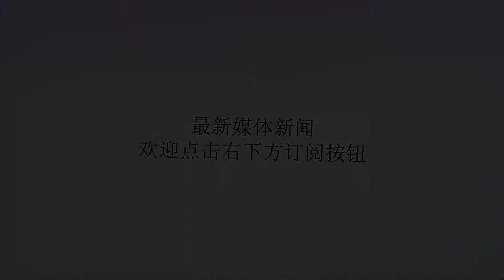1.53亿花的太划算! 两场比赛湖人完成最终目标, 夺冠已成次要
谢谢！众所周知身为联盟第一人的詹姆斯于今夏转会到了湖人，随着他的加入湖人也一跃成为了下赛季的夺冠热门球队。时至今日他们已经完成了两场季前赛，虽说取得了两负的战绩，但我们都知道季前赛是拿来练兵的我们不必太过在意比赛的输赢。但是有些媒体或者名宿专家们并不看好今年的湖人，许多人认为西部不同于东部，在竞争激烈的西部詹姆斯也会束手无策。例如湖人名宿贾巴尔曾在节目中直言“新赛季我们不要给予湖人太多的希望，他们可能会打进季后赛，但取得总冠军的希望不大。”随后他又预测湖人下赛季最高拿到50胜和西部四分之决赛。但即便是湖人不能夺冠我们也不要小看詹姆斯在湖人的作用，他给湖人带来的效益远远不止场上这些。我们都知道詹姆斯于湖人签订的是一份4年1.53亿的合同，等到他38岁时他还能从湖人拿走4100万美元，这可能让我们觉得有些高了。首先我们先不提詹姆斯的身体有多好，他38岁还能保持怎样的高效，单从眼前来看湖人这1.53亿花的就太划算了。据CBS记者CodyBenjamin报道，新赛季的湖人的前两场竟出现一票难求的情况，需求量整整上涨了427%，这样的涨幅在整个NBA历史长河都是非常少见的，同时湖人把揭幕战的门票还上调了两倍常规赛门票上调了60%。可以说湖人用两场比赛就完成了他们最终的目标“赚钱”，同时也证明了詹姆斯带给湖人的也绝非赛场上的利益。这样看来湖人能否夺冠就成次要的问题了，签詹姆斯来的目的是为了夺冠，夺冠的最终目的是为了赚钱，而现在钱已经赚到了。但是话说回来湖人新赛季能夺冠最好，这样就可以名利双收了。那么湖人在新赛季究竟作何表现呢？让我们拭目以待吧！